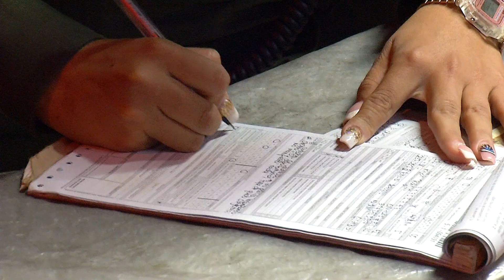120 puestos de control habilitó la Policía para vigilar el toque de queda nocturno - Telemedellín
NoticiasTM Caucasia, en el Bajo Cauca, El Carmen de Viboral y otros municipios del Oriente antioqueño son algunas de las zonas priorizadas por las autoridades para vigilar el cumplimiento de las medidas decretadas para evitar la propagación del Coronavirus.